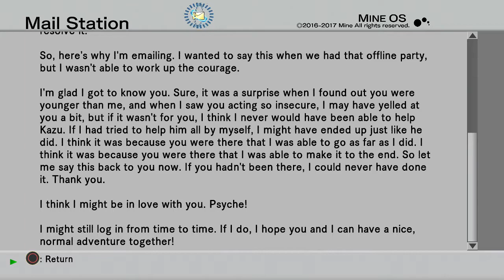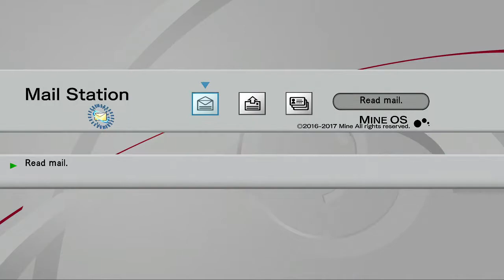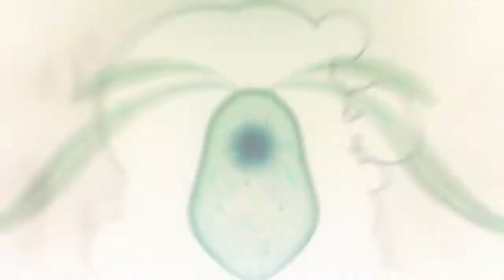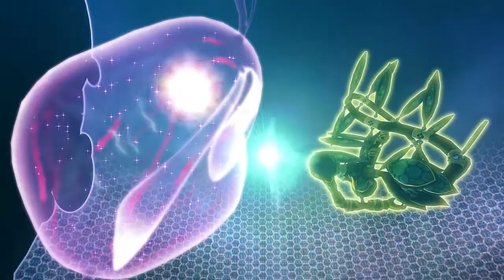.Hack//G.U. Last Recode Rebirth Playthrough Part 3